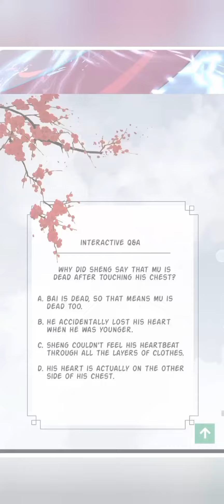CHAPTER-4 A HEARTLESS LOVE